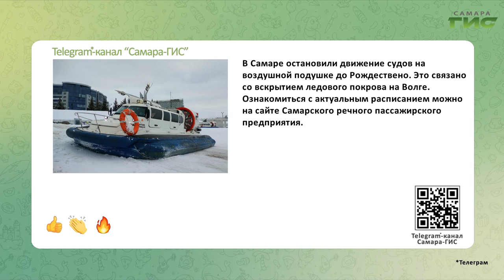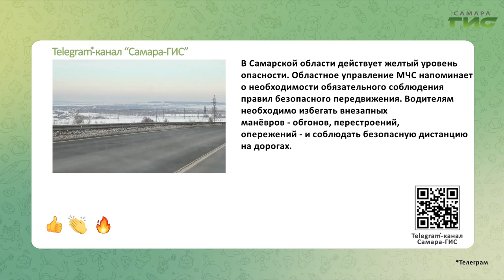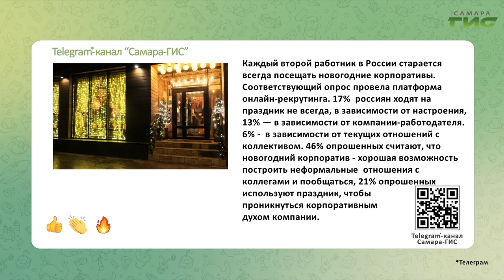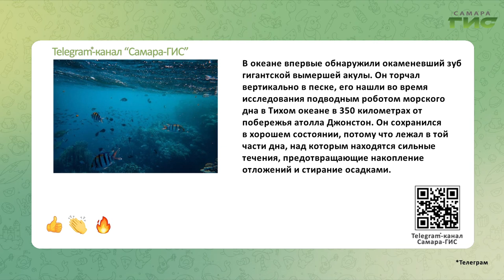Telegram-канал "Самара-ГИС": быстрые новости